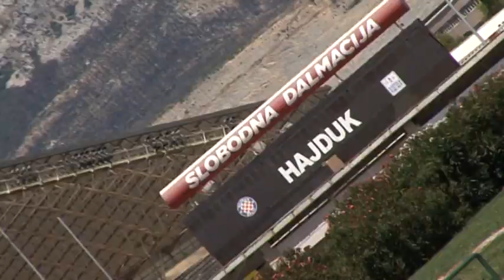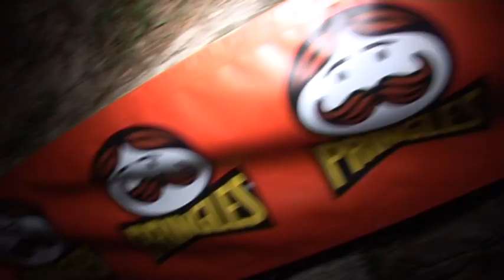PRINGLES at the Enter Festival, Split-Croatia-2011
Audio: Sander van Doorn: "Koko"